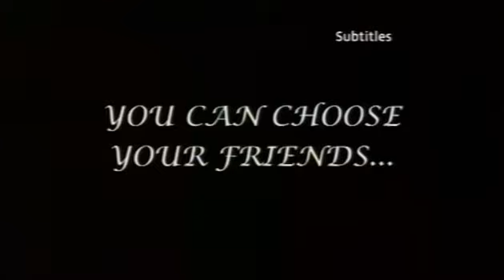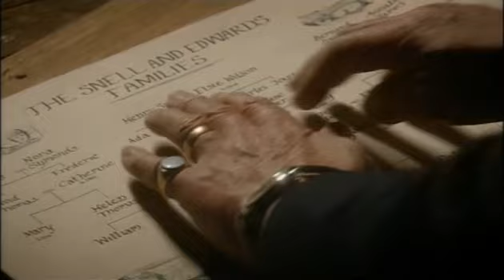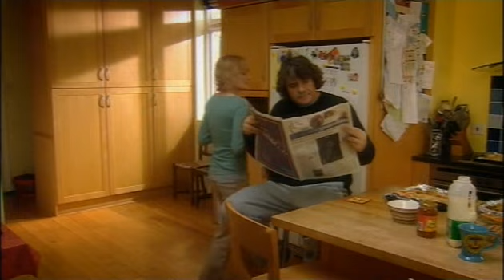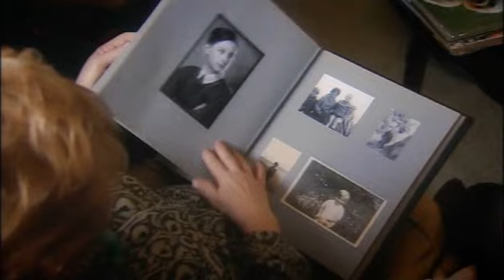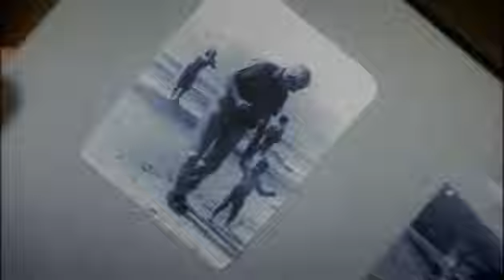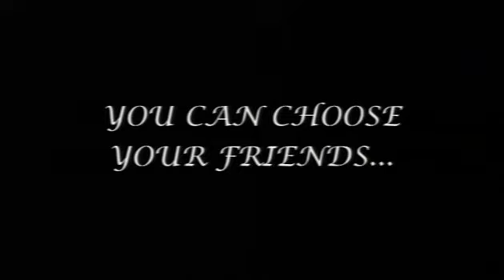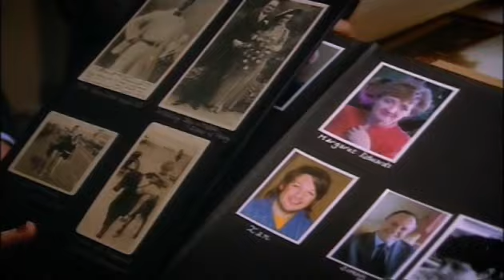You Can Choose Your Friends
You Can Choose Your Friends, 2007 TV Drama by Richard Herring.

As well as writing the script, Herring performed alongside Gordon Kennedy, Claire Skinner, Rebecca Front, Sarah-Jane Potts, Robert Daws, Anton Rodgers and Julia McKenzie.
 The show was broadcast on ITV1 on 7 June 2007.